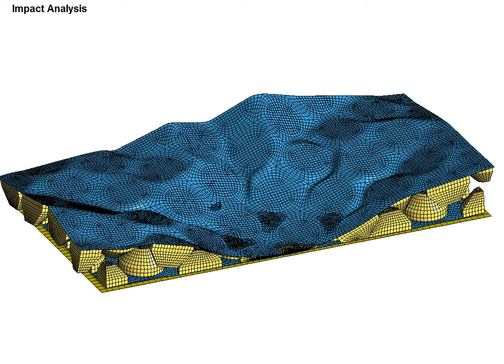LS-DYNA Impact of nested foam blocks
LS-DYNA impact analysis of foam blocks.  The MAT_83 Fu Chang Foam material model was correlated to experimental results.